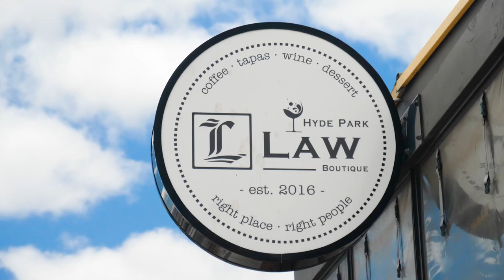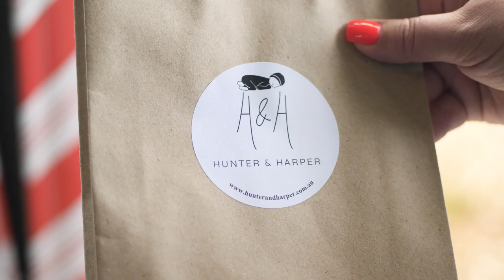King William Road | Shop local this Christmas.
Home to fabulous food and wine, fashion, homewares and beauty salons, King William Road is the ideal place to find quality, unique gifts for your loved ones this Christmas.

King William Road has recently undergone a rejuvenating transformation, with new alfresco dining areas and pretty streetscape greenery, plus free on-street parking is available.